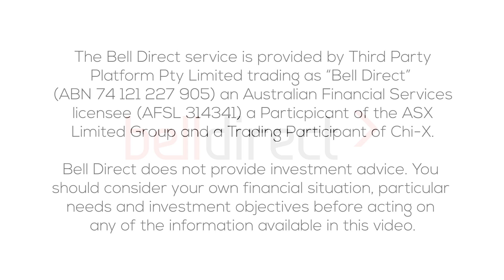Morning Bell 9 July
It was a volatile session over in the US, amid global economic recovery concerns.

Japan declared a state of emergency in Tokyo, with its upcoming Olympics to be held with no spectators.

Also causing recovery concerns is the rebound in cases due to the COVID-19 variants many countries are currently experiencing.

This morning the Aussie share market looks set to end the week lower, with the futures suggesting the market will fall 0.66% at the open.

What to watch today:
• Zip (ASX:Z1P) saw its share rise as much as 15% yesterday amid speculation that rival Swedish BNPL provider, Klarna had acquired a 4% stake in the business.
• Seven West Group (ASX:SWM) climbed 4% higher after it took its stake in building materials company Boral (ASX:BLD).
• RBA Governor Lowe spoke yesterday to the Economic Society of Australia, where he reiterated the central bank’s position that conditions for a rate rise will not be met until 2024.
• NSW COVID-19 cases hit a record 38 new cases yesterday, with the Federal Government pledging an extra 300,000 doses of vaccines to be distributed to NSW, noting that this won’t affect supplies for other states. Australia now sits at about 8% fully vaccinated, and 25.72% of the population having their first dose.
• The oil price is trading up about 1.5% to US$73 a barrel, following positive US inventory data, which showed a much bigger drop than expected in crude and gasoline inventories.
• The gold price eased around US$1,800.
• The iron ore price fell 0.82% to US$216.

Trading ideas:
• Bell Potter has maintained its BUY rating on telemedicine company Doctor Care Anywhere (ASX:DOC) with a price target of $1.70. DOC closed 2% higher yesterday to $0.90, which implies about 93% share price growth in a year.
• Lynas Rare Earths (ASX:LYC), BUBS Australia (ASX:BUB) and MyDeal.com.au (ASX:MYD) are all giving off bullish charting signals according to Trading Central.